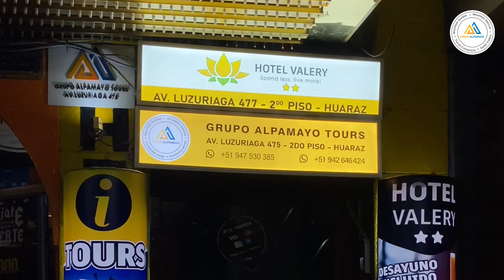Escalada Nevado Mateo Grupo Alpamayo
📣 Vamos al Nevado Mateo tu primer 5150 con Guías de Alta Montaña 💪😎❄️‼️
Buscabas caminar en nieve? Te contamos que para practicarlo no hay que irse muy lejos de Lima. A tan sólo 8 horas se encuentra este increíble destino.
📆 Fechas: Salidas diarias desde Huaraz a las 3:00am
✅ Vive una experiencia unica
Si deseas ser parte de nuestro destino  👇
Consultas, Reservas y mas detalles:
➡Salida 💯 % confirmadas 🙆
➡Aceptamos todas las tarjetas